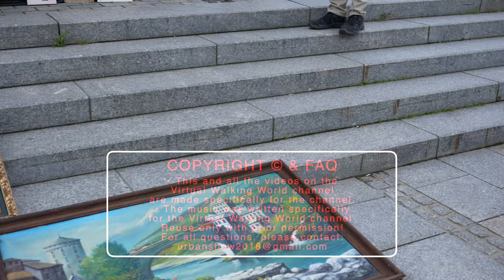Discover Zakopane 2023: Virtual Travel at the Gateway to the Tatra Mountains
Welcome to a virtual expedition like no other! Step into the enchanting realm of Zakopane, Poland, as we transport you to the year 2023. Nestled at the gateway of the majestic Tatra Mountains, Zakopane beckons with its timeless allure.

🏔️ Embark on a mesmerizing journey through this charming alpine town, where tradition and nature intertwine seamlessly. Explore its picturesque streets, adorned with wooden houses that whisper tales of the past. Traverse Krupówki Street, where the heart of Zakopane beats to the rhythm of bustling markets and vibrant culture.

🎶 Immerse yourself in the spirit of the Gorals – the mountain people whose traditions, dialect, and music are the soul of Zakopane. Feel the warmth of their hospitality and the authenticity of their way of life.

🏞️ Picture the anticipation in the air as we reveal the town bustling with happy tourists, the pure mountain air filling every corner, and an atmosphere charged with excitement for something extraordinary.

🎥 Join us in this virtual odyssey as we unlock the treasures of Zakopane, Poland, in 2023. Whether you're an adventurer at heart, a culture enthusiast, or simply seeking a serene escape, our immersive experience will transport you straight to the heart of this alpine wonderland.

Leave your thoughts and questions in the comments below – we're here to guide you on this unforgettable journey. Get ready to Discover Zakopane like never before!

📅 Filmed at dawn in Zakopane
📍 Location: Zakopane, Poland 🇵🇱

If you enjoy our content and share our passion for exploring beautiful destinations and gaining valuable insights, consider becoming sponsors of our channel! Your contribution, no matter how small, will be a significant catalyst for producing more exciting videos. Your support, comments, and likes mean the world to us and motivate us to keep creating amazing content! 🌍📹✨ Your generosity fuels our journey – thank you! 🙏🎥🔔